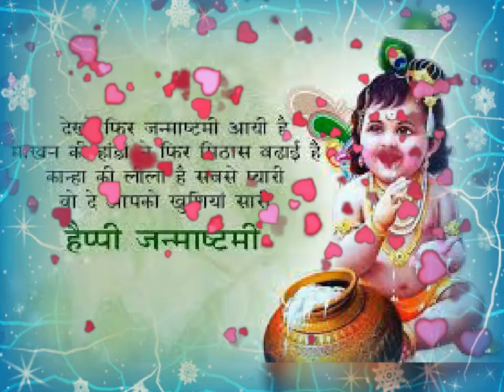happy jamashatmi video#short#rose